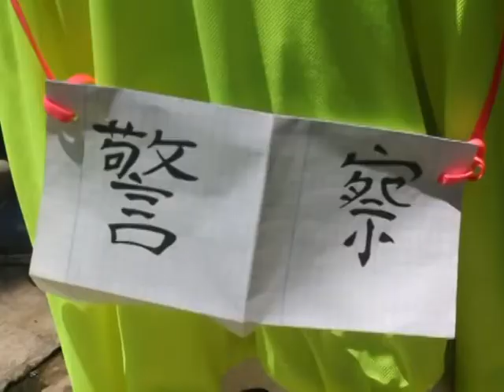Video Hoc Tap